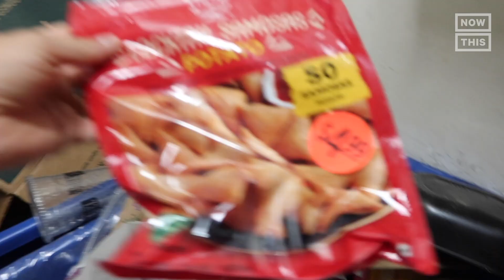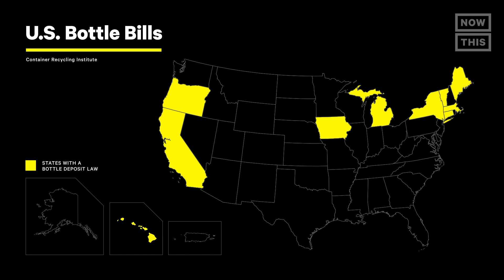Are We Recycling Wrong? | One Small Step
As recycling costs skyrocket, 25% of U.S. recycling is ending up in the dump anyway because of contamination. Why are we recycling wrong? Is there a better way for recycling?

OSS host Lucy Biggers visited nonprofit recycling org Sure We Can NYC to find out if there’s a better way to recycle.

From exploring the latest tech and science innovations shaping our future, to living sustainably, combating the climate crisis and protecting our planet from climate change — this is NowThis Future!